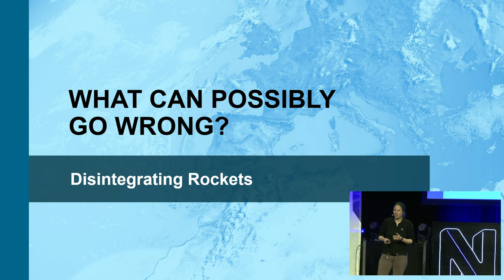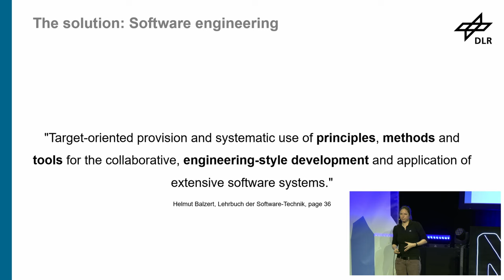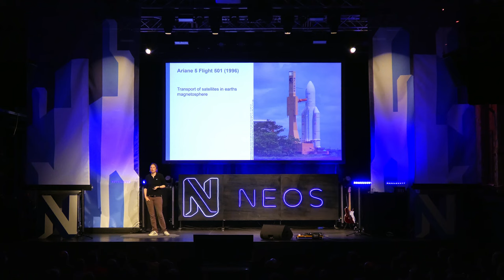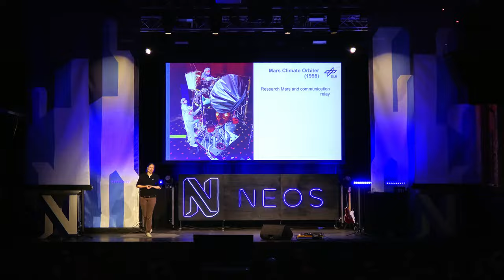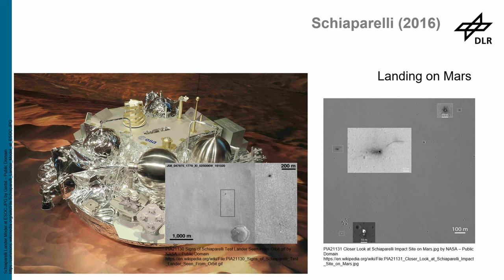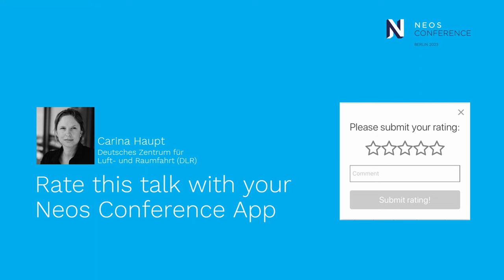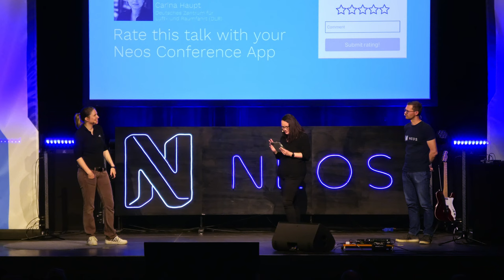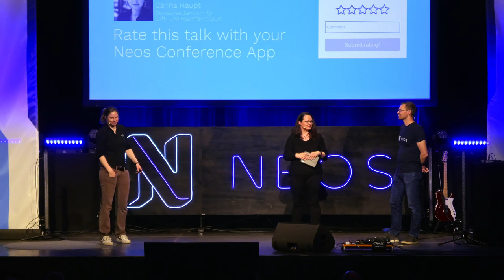What can possibly go wrong - Carina Haupt| Neos Con 2023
We all like to "hack" something together. Often this is enough, but sometimes it is not. Using well-known examples from the aerospace industry, I would like to show you what consequences slackness in software engineering can have.

"In the past, we didn't know better" - "It's still RocketScience" - "To err is human" - All reasons why even the professionals of NASA, ESA, DLR, and co sometimes something goes wrong in software development.

An indirect appeal to structured and clean work. Not always to be taken seriously and definitely exaggerated.